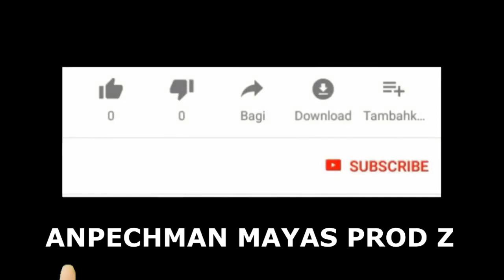El diablo EPISODE #10